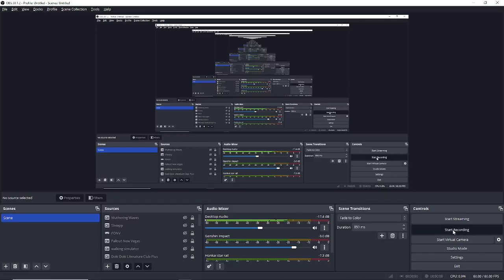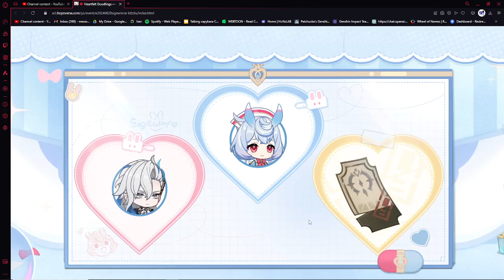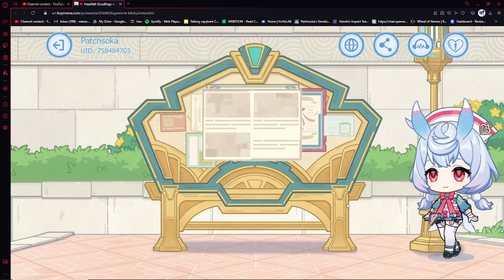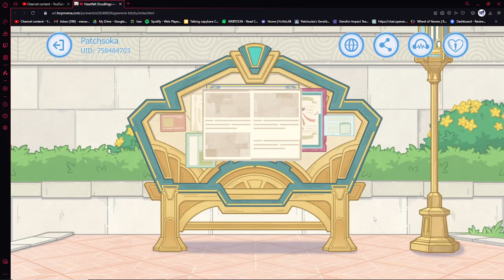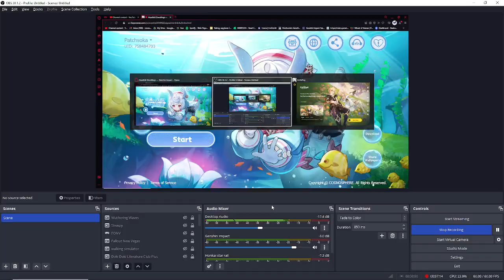Heartfelt Doodlings (Genshin Web Event)